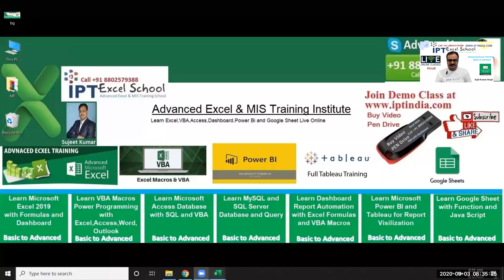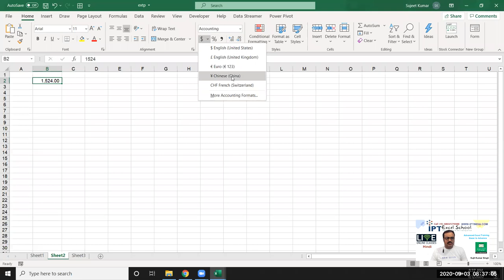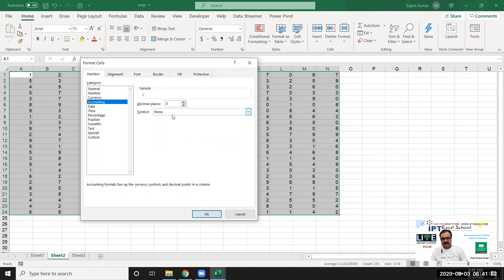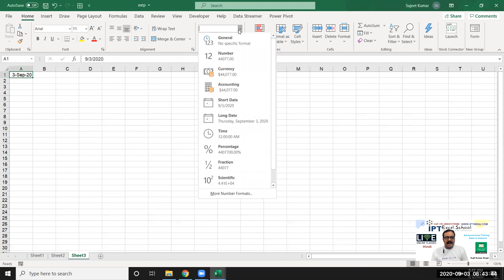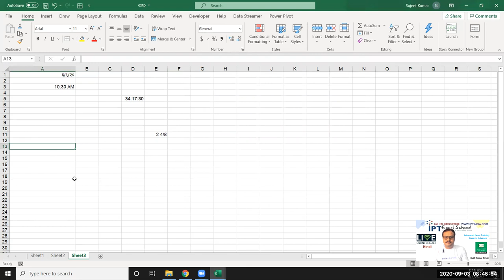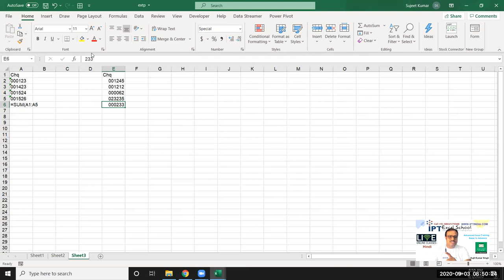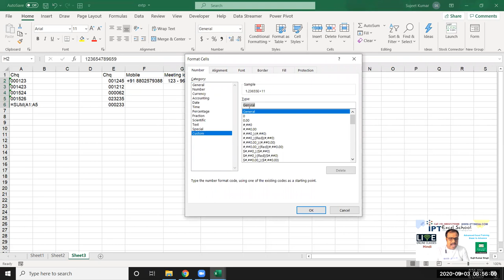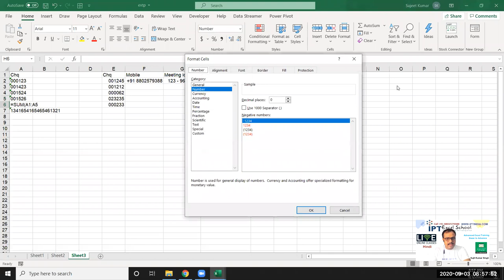Basic Excel - Format your Data